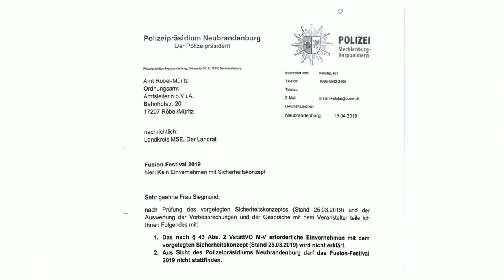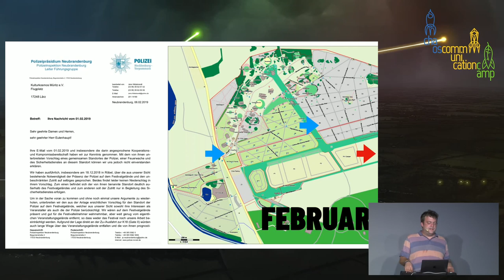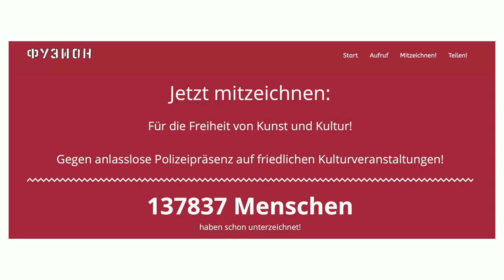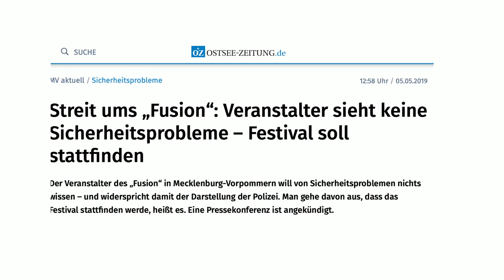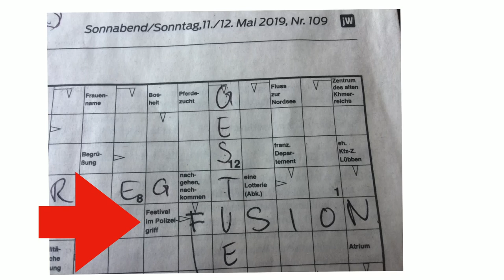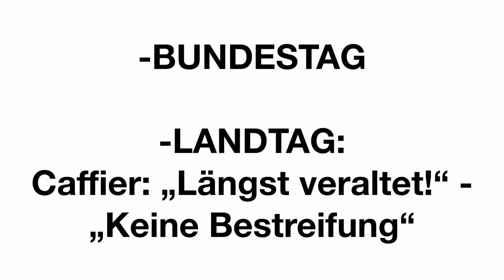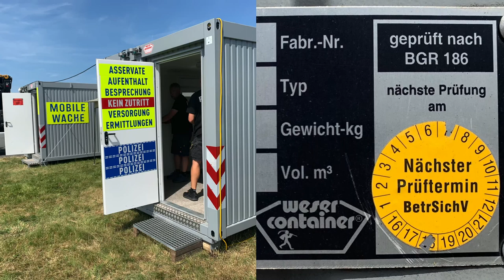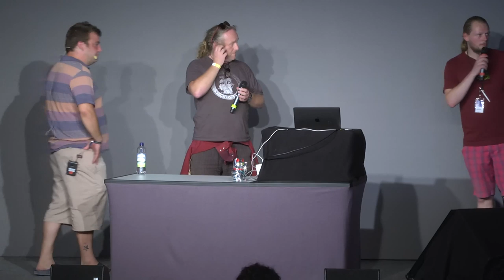Fusionbleibt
Wie das Fusion Festival sich erfolgreich gegen anlasslose Polizeipräsenz wehren konnte.

Polizeiwache mitten auf dem Festival? Wasserwerfer? Räumpanzer? WTF?? dachte sich da auch das Fusion Festival. Der Kampf gegen die absurden Pläne von Polizeipräsident Nils Hoffmann-Ritterbusch konnte zum Glück gewonnen werden. Und ist ein Lehrstück dafür, dass zivilgesellschaftlicher Druck eben doch Berge versetzen kann. Wir lassen Drohungen, Protest und Absurditäten aus diesem Lehrstücks gemeinsam Revue passieren. Und ja: es darf gelacht werden.

Stefan Pelzer